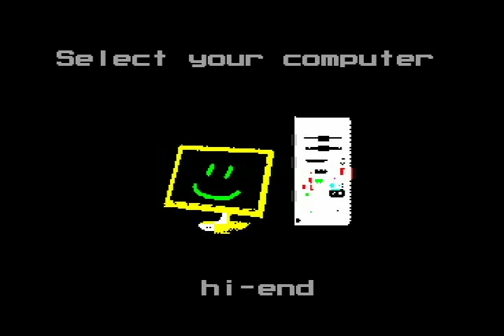[ZX Spectrum] Wolfenstein 2004 (Invaders, game, 2004)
WARNING: Er, I'm pretty sure that anyone from Germany may watch this due to the fact there are no swastikas seen around.

ONE MORE WARNING: Due to the YouTube's retarded 30 fps limit, all the glory of the multicolor effects will be completely missing from this video... Er, do I ever need to say that? I mean, IT'S OBVIOUS THAT THIS FRAME-PER-SECOND LIMIT MAKES MY VIDEOS WORSE ALREADY!

Wee, there it is! The only fully complete first-person shooter for ZX Spectrum. Of course, there has been a heck lot attempts to cover it here, on YouTube, but none of them have shown the game's actual intro, as well as level three, so...

This is Alone Coder's first big project ever started, although it was in the development for (bang-bang-bang-bang!) eight years! That's approximately the same time period when he started writing his first Speccy e-magazine, ZX Guide. A bunch of physical copies of Wolf2004 were sold on Chaos Constructions demo party, but only as a pure promo.

Technically, it runs fine on any 128K machine. If you've got Covox, cache and Kempston Mouse, that's EVEN better. All in all, if you set the "poor machine" config and disable the music, you will get a bit more than 10 FPS. Haven't tested it on turbo-ed Speccy, but it's pretty awesome what framerate it shows on the unmodded machine, doesn't it? Especially when you compare it to Castle Master (2FPS), Citadel (3-5FPS) and Doom Pre-Release (10FPS).

There's an overall of seventeen all-new levels for you to beat in just two hours. If that won't be enough for you, there's such thing as level editor available on disk two :).

Oh, and if you wonder where the new storyline comes from, read this